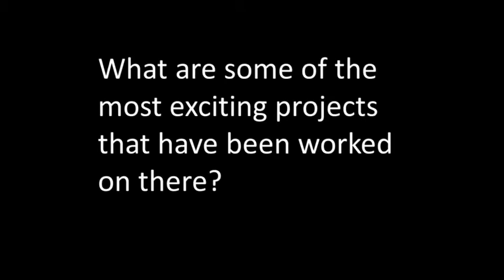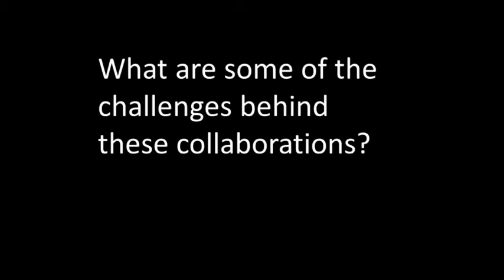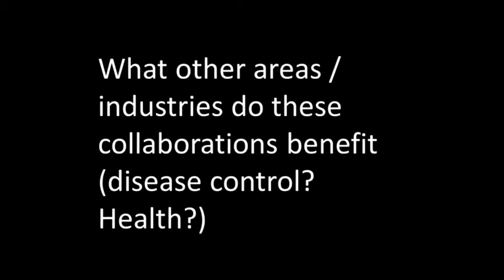Nanotechnology Design Fashion Science